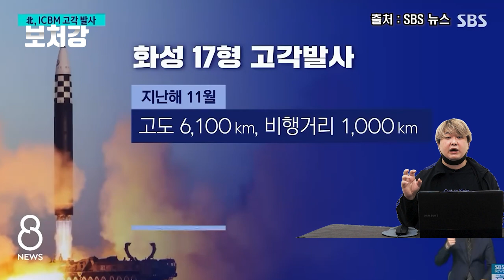북한의 핵을 없애야 하는 이유 - 북핵시리즈 2편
영상 출처

히 상병

MBCNEWS

KBS 다큐

SBS 뉴스

크랩 KLAB

영화 강철비